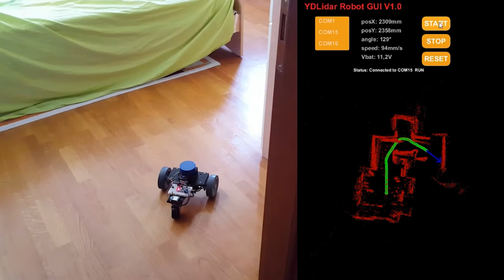Navigazione autonoma con LIDAR - Elettronica In 254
Rover su tre ruote a navigazione autonoma, in grado di muoversi e orientarsi all’interno di spazi chiusi con la capacità di ricostruire una mappa dell’ambiente circostante tramite sensore LIDAR.
Il progetto completo è stato presentato sulla rivista 254 di Elettronica In.